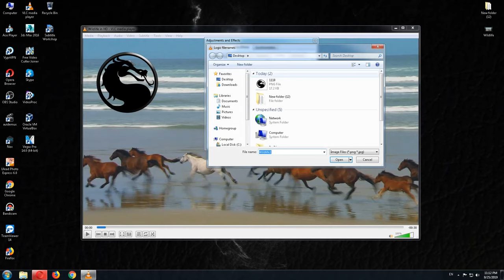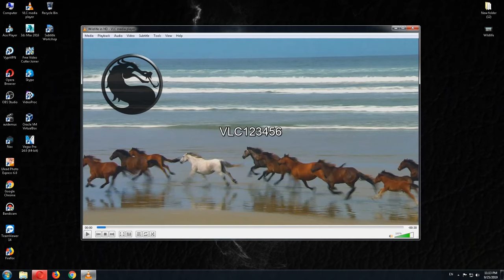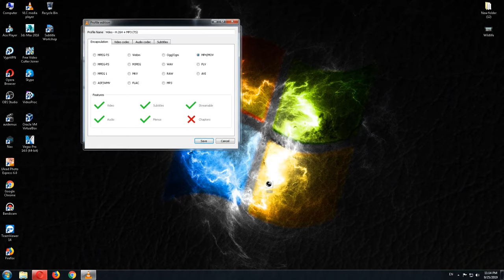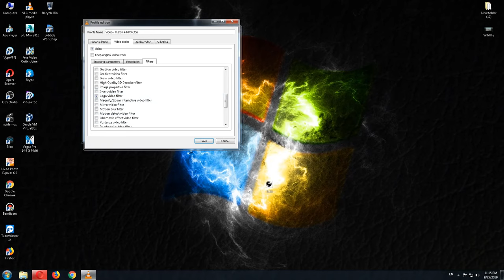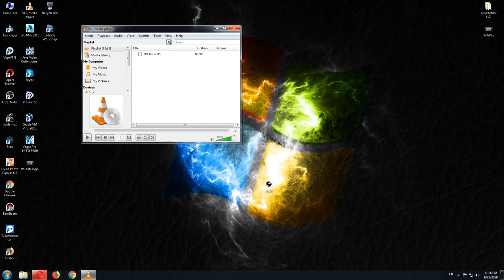Add Logo And Save Your Video Files Using VLC Player